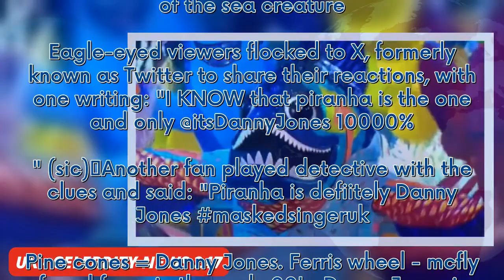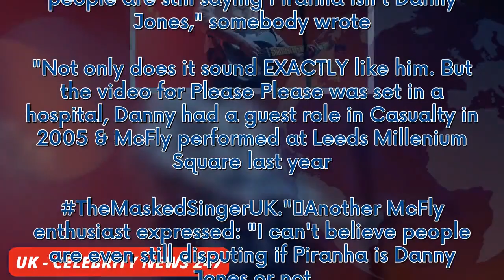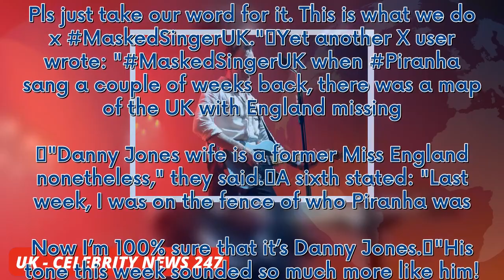ITV The Masked Singer viewers convinced Piranha is McFly star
The Masked Singer viewers are convinced that Piranha is McFly member and The Voice Kids judge Danny Jones. On Saturday night's episode, Piranha took to the stage to perform Treasure by Bruno Mars for the judges. After impressing with their vocals, fans were convinced it was Danny, 37, behind the mask of the sea creature. Eagle-eyed viewers flocked to X, formerly known as Twitter to share their reactions, with one writing: "I KNOW that piranha is the one and only @itsDannyJones 10000%." (sic) An...